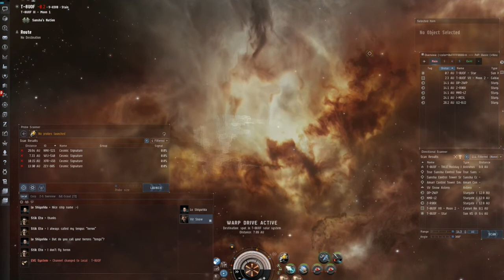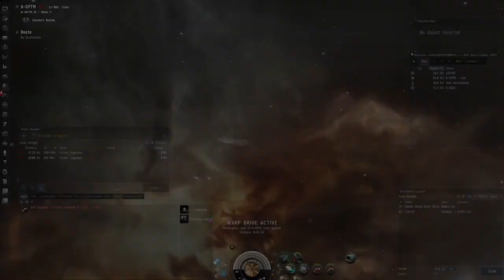Eve Fails - It's very exciting!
In which two guys fail to... achieve anything?